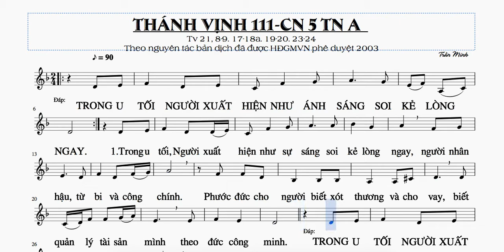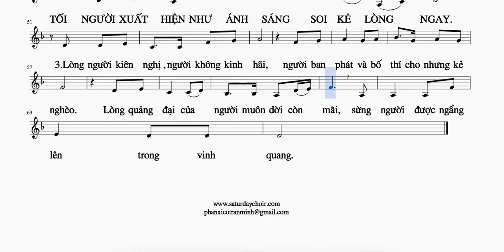Thanh vinh 111 Video MIDI